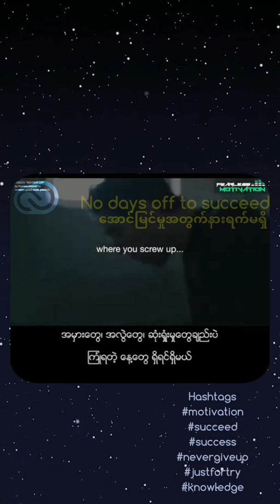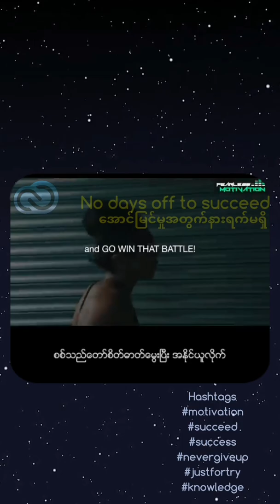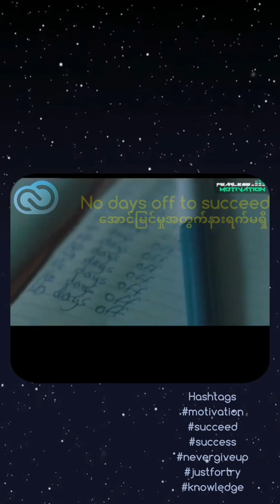No days off to succeed. အောင်မြင်မှုအတွက်နားရက်မရှိ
No days off to succeed
အောင်မြင်မှုအတွက်နားရက်မရှိ
သင်ဟာသင်ရောက်ချင်တဲ့အောင့့်မြင်မှုပန်းတိုင်တစ်ခုကိုရောက်ဖို့စိတ်ဓာတ်ကျနေသူတစ်ယောက်ဆိုရင်ဒီဗီဒီယိုကိုသင်ကြည့်သင့်ပါတယ်
အောင်မြင်မှုအတွက်ကြိုးစားနေပြီးစိန်ခေါ်မှုတွေကိုရင်ဆိုင်နေရပြီဆိုရင်လည်းသင်စိတ်ဓာတ်ကျတဲ့အချိန်ကျရင်ကြည့်ဖို့ဒီဗီဒီယိုကိုsaveထားလိုက်ပါ
Rated for 3+
Description writer = William Vage